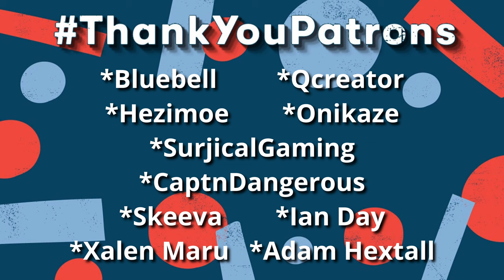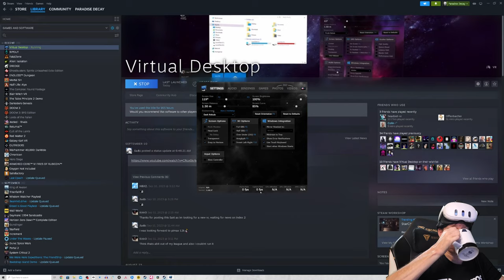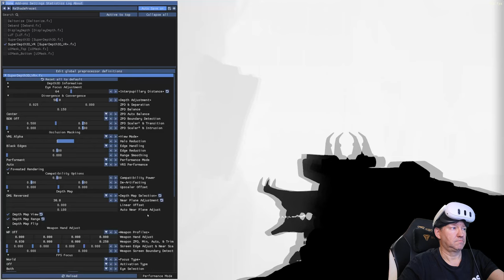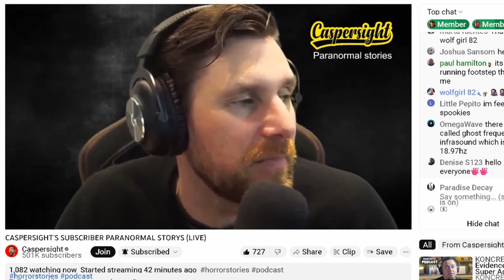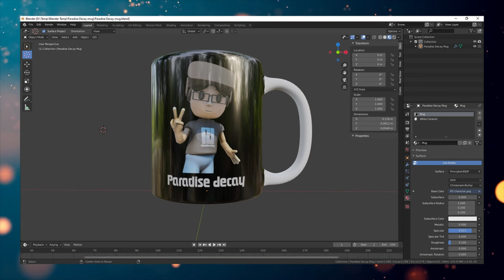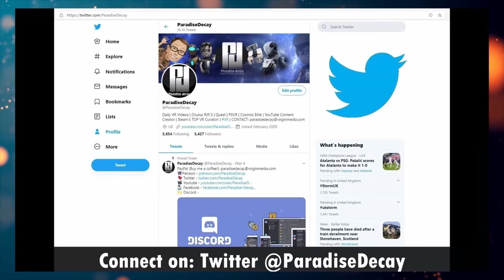RipOut DEVS! - We need VR mode! - Played on Quest 3 in 3D.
Game Description from the Developers:
Ripout is a Co-Op horror shooter where players will fight their way through abandoned, mutant-infested spaceships, collect loot, and customize their character in search of the last remaining bastion of humanity. Will you and your trusty Pet Gun find Sanctuary in time, or will you perish alongside the rest of Earth's residents?

Set off on a once-in-a-lifetime journey through space in search of human survivors. Sanctuary holds the key. But where is it? And, most importantly, what is it? Unravel the fate of humanity alone or with friends in a co-op Sci-Fi FPS experience that will keep you entertained for hours on end!

Cooperative PVE Gameplay
Embark on a variety of missions and explore derelict ships alone or in small teams.
High Variety of Reconfigurable Monsters
Fight genetically altered beings who are able to strengthen and reconfigure themselves by attaching smaller mutants to their bodies. The player will never know what to expect from their enemies!

If you DO get a Quest 3 through this link, thank you for helping the channel.

*Massive Thanks to META for supplying me with an early REVIEW UNIT.

☆ MY PC Specs:
☆ Oculus Rift S // Quest 3 // PSVR2
☆ 16.0GB Ram